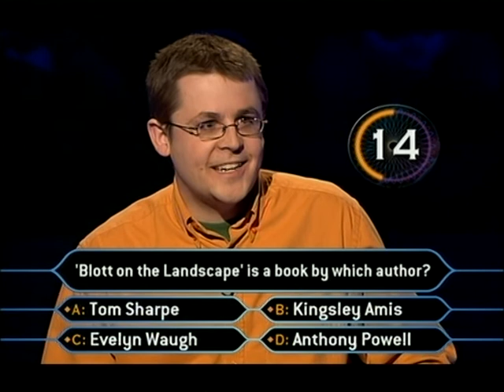Phoning Mark Bytheway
I phone Mark Bytheway in 2005 for the 4K to 8K jump. I had no idea which of the four options was correct as I had never heard of the book, but Mark got it without options.